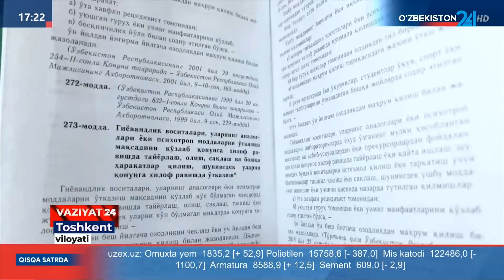"Qoradori-2024" tadbiri natijasi (Toshkent v)